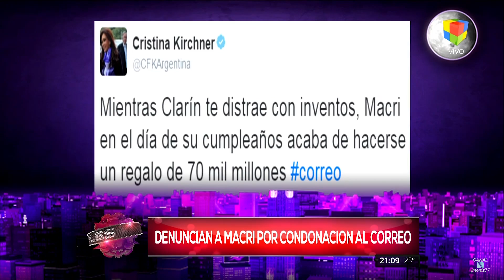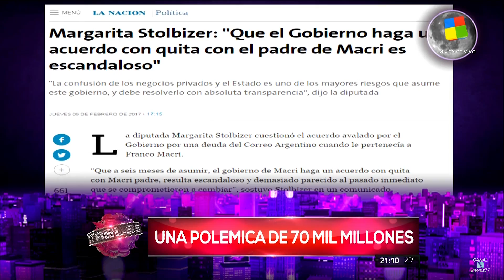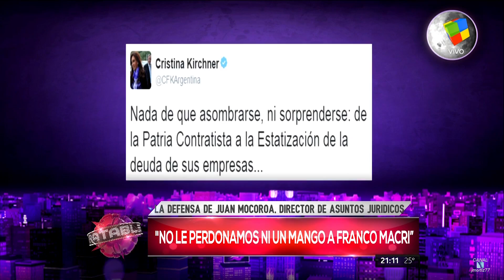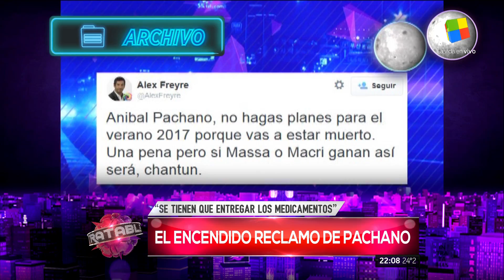"Intratables" con Santiago del Moro (Parte 1 HD) - 09/02/17